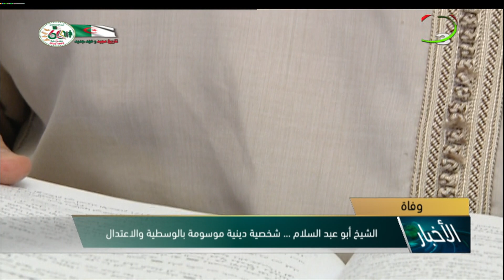وفاة/ الشيخ أبو عبد السلام ... شخصية دينية موسومة بالوسطية و الاعتدال